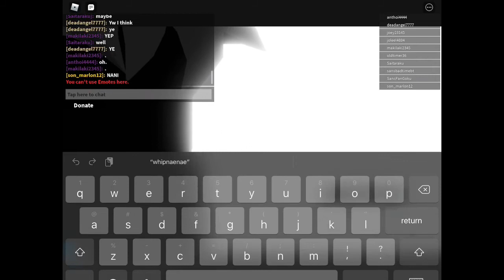Getting Ultra Instinct On Old Alpha! Dragon Ball Niblet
UI
Yes